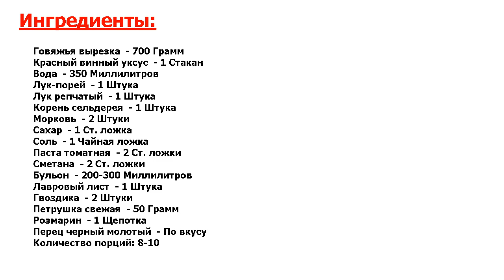★ ГОВЯДИНА ПО-НЕМЕЦКИ ★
★Блюдо - идеал.★ Это традиционное немецкое блюдо, которое обычно готовят к рождеству или другим большим праздникам.★ Уверена, что его богатый пряный вкус с небольшой кислинкой вам так же придется по вкусу.★